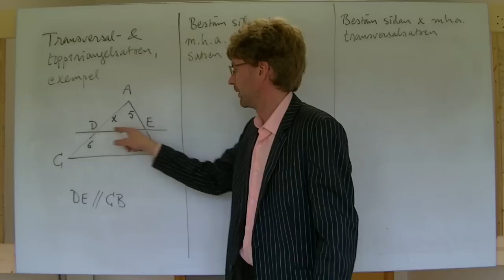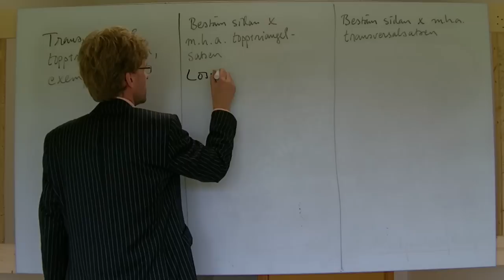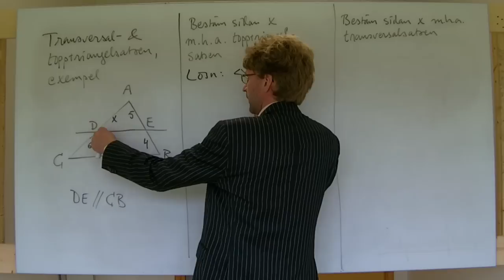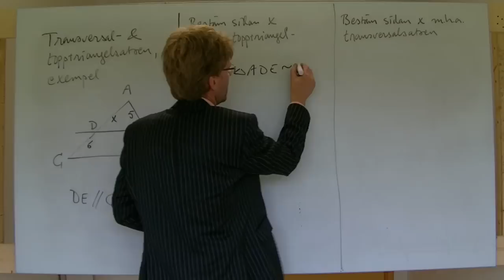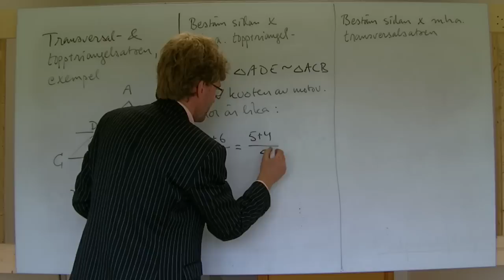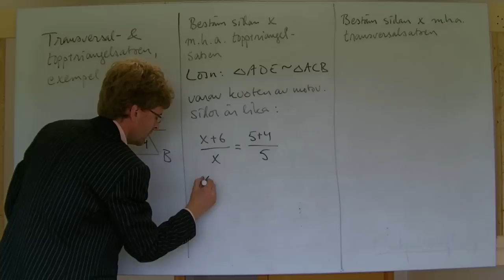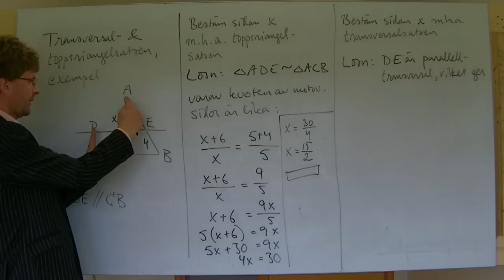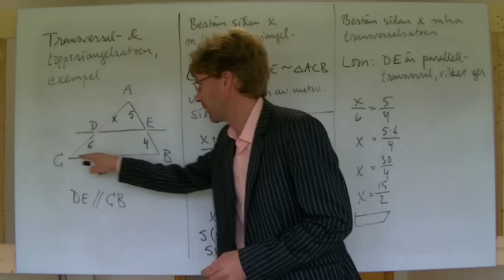MaB/Ma2: Topptriangel- och transversalsatserna, exempel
Löser ett och samma enkla exempel med topptriangelsatsen och med transversalsatsen för trianglar. Påtalar skillnaden i vad respektive sats säger.